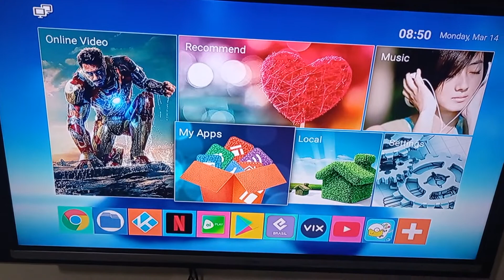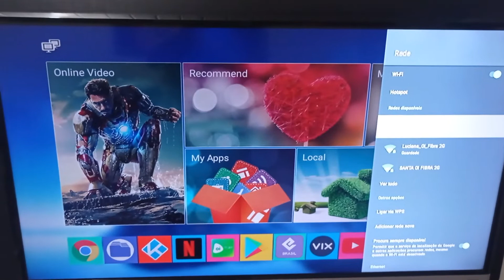TV BOX MXQPRO TRAVANDO NO 5G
TV BOX MXQPRO TRAVANDO NO wi-fi 5g?
neste vídeo mostro como resolver esse problema de travamento do seu MXQPRO